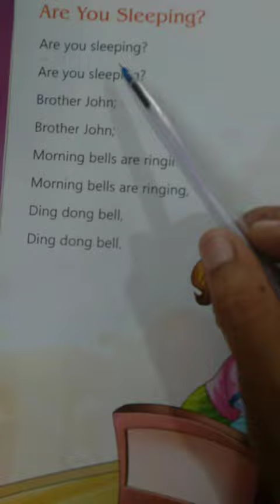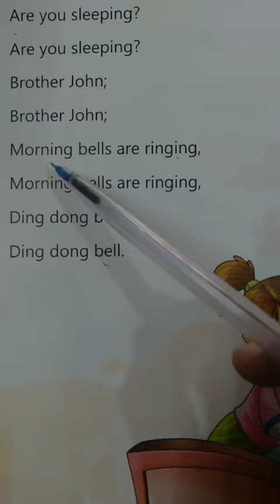Subject-English Rhymes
Tarbiyat kindergarten
Class-UKG